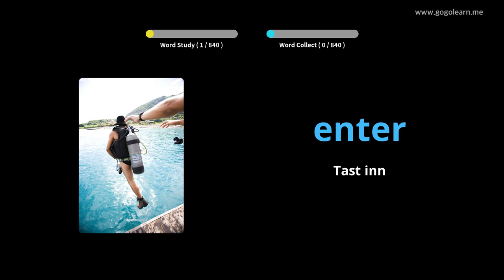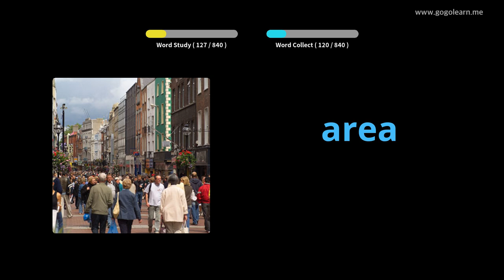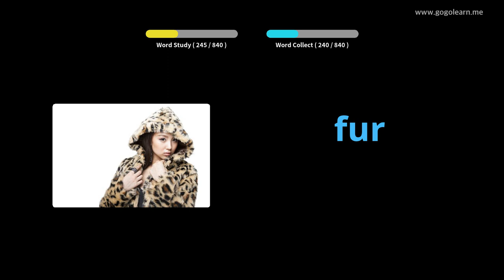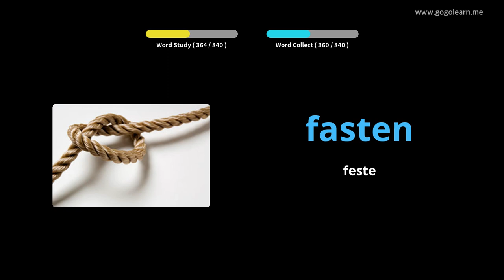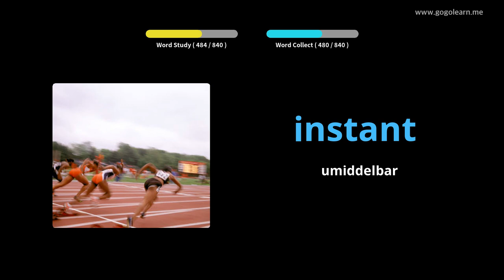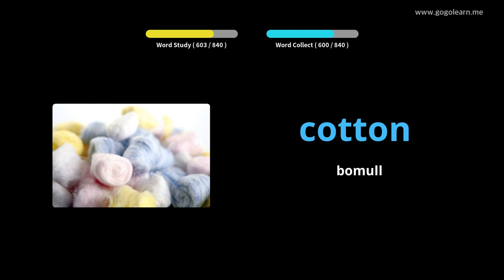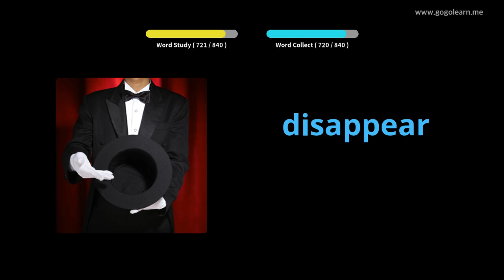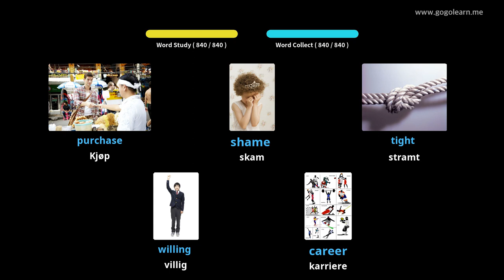Lære Engelsk Gjennom Bilder |Engelsk Vokabular Ungdomsskole | Golearn